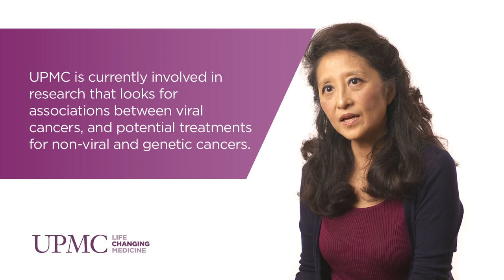New Research in Tumor Virology | Yuan Chang, MD | UPMC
Viral cancers are a unique subset of tumors due to their identifiable etiology and potential for preventative and therapeutic vaccinations. Since their specific pathophysiology can be traced, these cancers are the subject of extensive research. However, many opportunities and challenges still remain.

Yuan Chang, MD, co-director of the Tumor Virology Lab at UPMC, is credited with discovering two of the seven viruses known to cause cancer in humans. She discusses her research in the realm of tumor virology and how it can shape future treatment strategies.